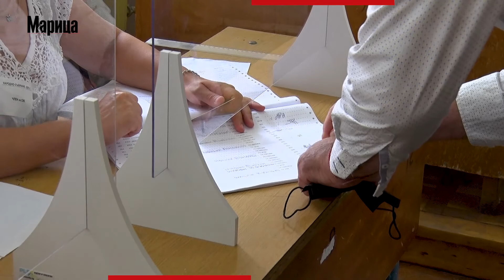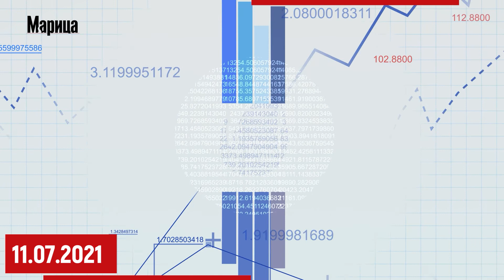Кметът на Пловдив упражни правото си на глас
Кметът на Пловдив - Здравко Димитров упражни правото си на глас